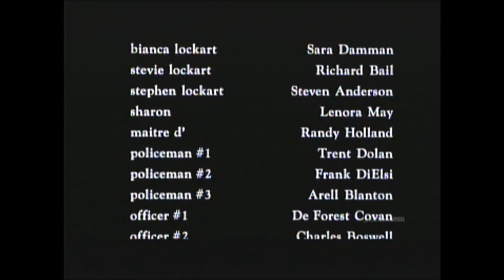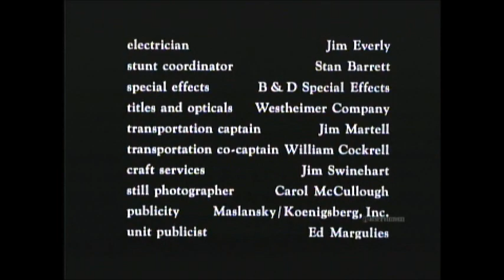When A Stranger Calls (1979) End Credits (Showtime Extreme 2020)